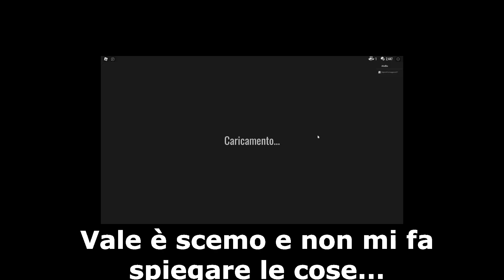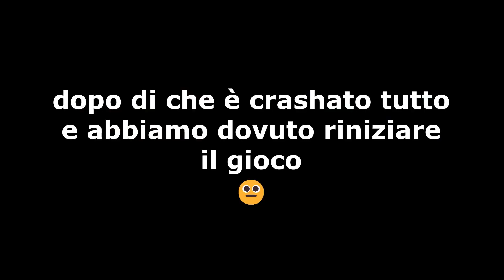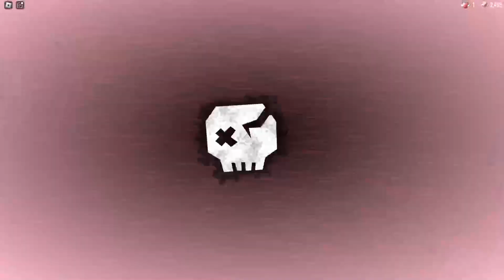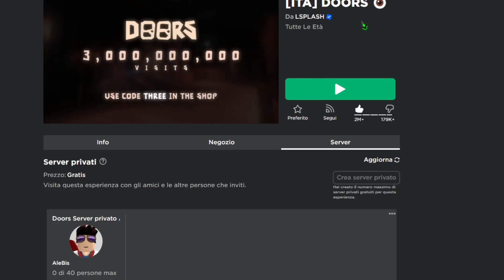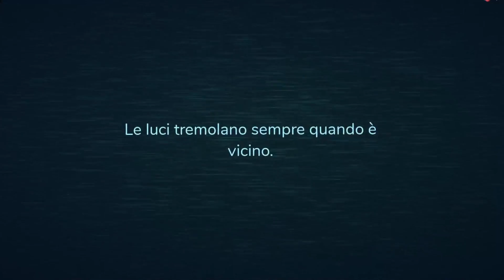6 Minuti Di Dolore Su Doors... | Roblox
Oggi io e Vale abbiamo ben deciso di registrare un nuovo video assieme,
Su cosa?...
Bè ovviamente su Doors, ma qualcuno non era d'accordo con la nostra idea...
Il video però l'ho deciso di pubblicare comunque perché ci sono parti che "dovrebbero" far ridere...